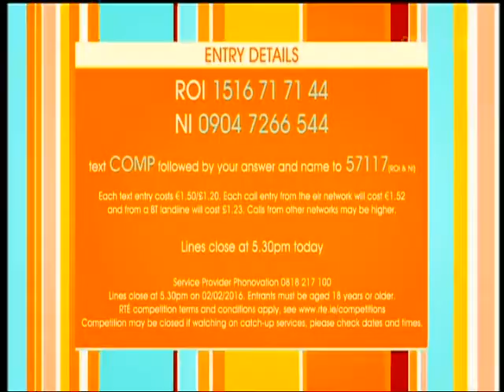MAURA D,SARAH,MEGAN,LYNN,JENNIFER ABSOLUTELY STUNNING WOW WOW WOW EDITED 2022